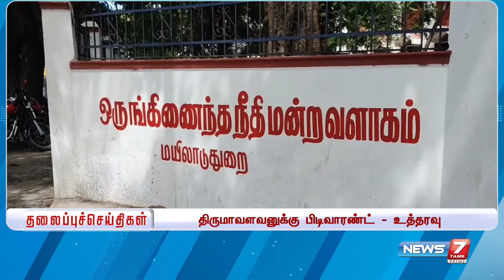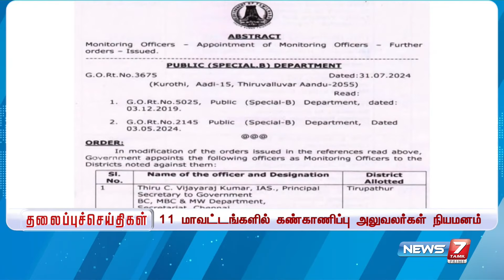காலை - தலைப்புச் செய்திகள் | Today Headlines - 01 August 2024 | Morning Headlines | NEWS 7 TAMIL